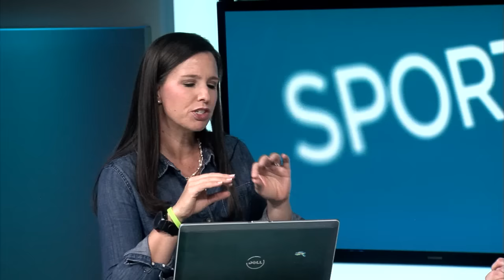Thunder Thursday: Trades, Lakers and Thanksgiving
The Oklahoman's Berry Tramel, Jenni Carlson and Brett Dawson discuss the state of the Thunder as we head into the Thanksgiving holiday.